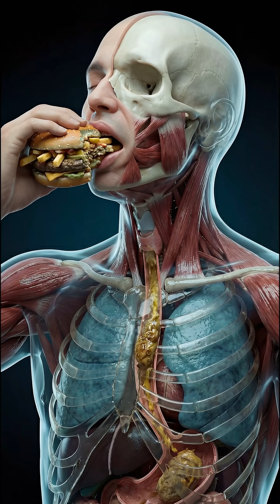Late-Night Fast Food: What It Does to Your Body🍔🌙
Eating fast food at night can affect digestion, sleep quality, and how your body processes energy.
Fast food is often high in fat, salt, and refined carbohydrates, which can slow digestion and increase stomach activity when your body is preparing to rest.

Late-night fast food may also impact sleep comfort and how refreshed you feel the next day, especially when eaten close to bedtime.
This video explains what happens inside your body when you eat fast food at night, using simple, balanced, science-based facts — no exaggeration, no myths.